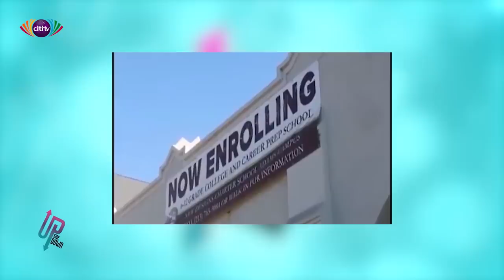Deputy Education Min, Dr Yaw Osei Adutwum, talks about his life, motivations for Ghana | Upside Down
Frema Adunyame and Nana Tuffuor Boateng sit down with the deputy minister for education, Dr Yaw Osei Adutwum, to talk about his life, his aspirations and motivation for education in Ghana.